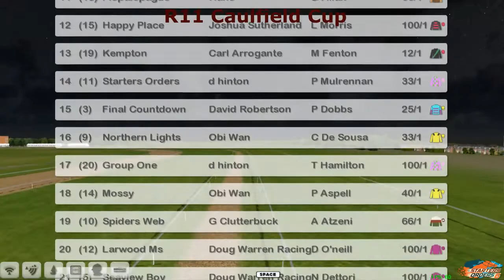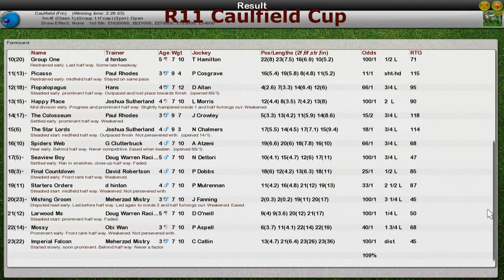FR WK13 R11 Caulfield Cup